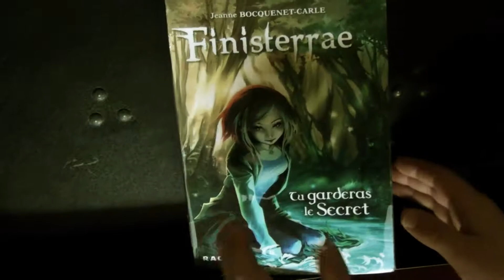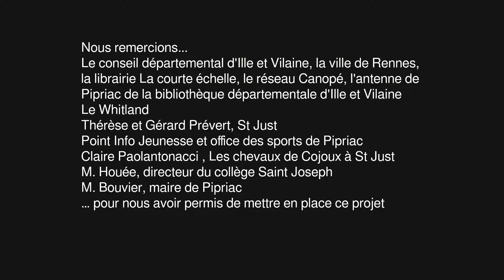Bande Annoce du Roman "Finisterrae", de Jeanne Bocquenet-Carle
Dans le cadre du Prix Ados 2016 du Département d'Ille-et-Vilaine - Rennes Métropole, plusieurs volontaires du collège du Pipriac (35) ont réalisé la bande annonce de deux romans qu'ils ont appréciés, sur le modèle de celles des bloc-busters américains. Résultat : ils sont repartis de Rennes avec le premier prix dans la poche !